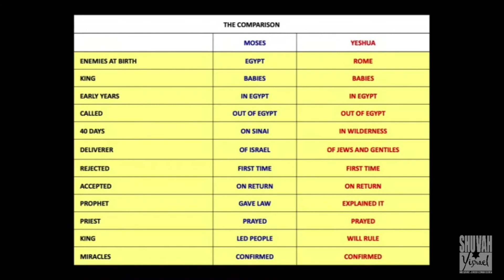June 5, 2021 - More Thoughts on the Messiah (Part 1) - Rabbi Larry Feldman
Message
Rabbi Larry Feldman

Jewish Outreach Series
More Thoughts on the Messiah (Part 1)

The Scriptures POINT Us To The MESSIAH So We Can Know And Follow Him

I. The Messiah Would Come From The Tribe Of JUDAH
     A. From ABRAHAM
          Genesis 12:1-3
          Genesis 17:2, 6
          Genesis 17:7-8
     B. From ISAAC
          Genesis 17:18-19, 21
          Genesis 26:3-4
     C. From JACOB
          Genesis 28:1, 3-4
          Genesis 28:13-14
          Genesis 35:9-12
     D. From JUDAH

II. The Messiah Would Be Like MOSES
     A. The PROPHECY
          Deuteronomy 18:15-17
          Deuteronomy 18:18-19
          Deuteronomy 34:5-6, 10
     B. The COMPARISON